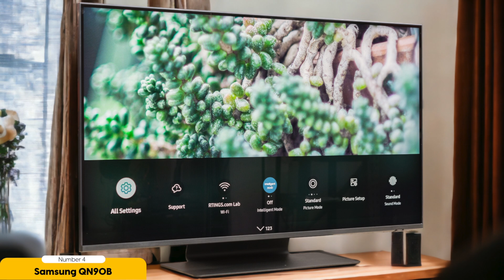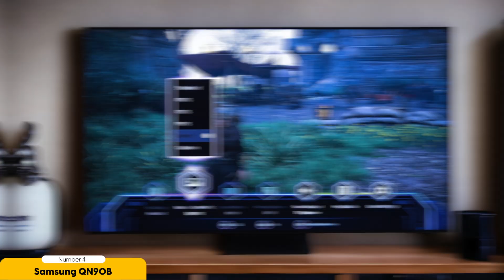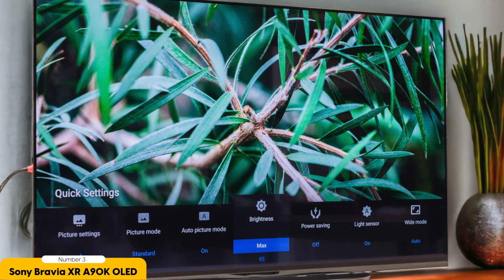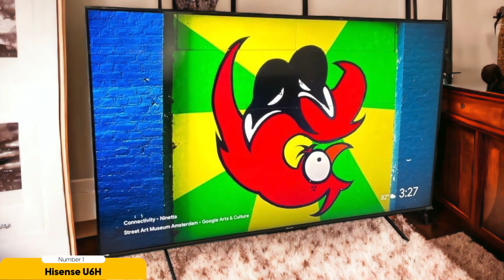Best 50-Inch TV in 2024 (Top 5 Picks For Movies, Sports, TV Shows & Gaming)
► Links to the Best 50-Inch TVs we listed in this video:

► 5. LG C2 OLED
► 4. Samsung QN90B Neo QLED TV
► 3. Sony Bravia XR A90K OLED
► 2. TCL 5-Series Google TV (50S546)
► 1. Hisense U6H

10BestOnes is a participant in the Amazon Services LLC Associates Program, an affiliate advertising program designed to provide a means for sites to earn advertising fees by advertising and linking to Amazon.com. As an Amazon Associate I earn from qualifying purchases.